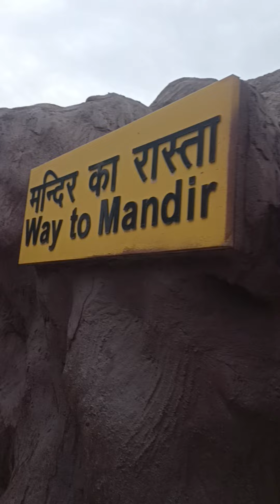Chalo Maa Vaishno dham Mere Sath